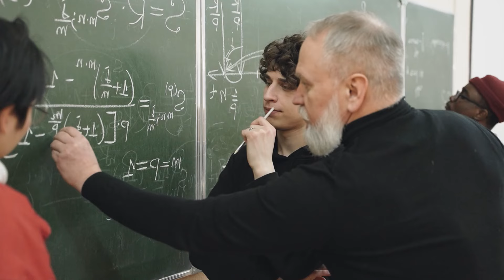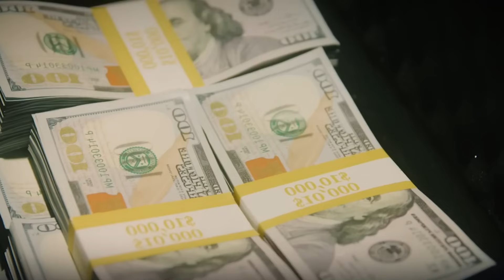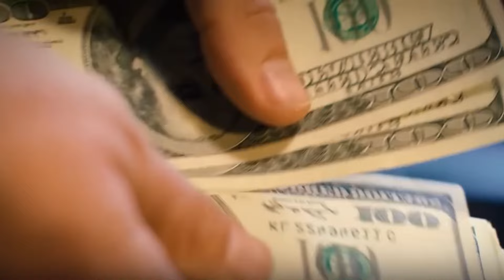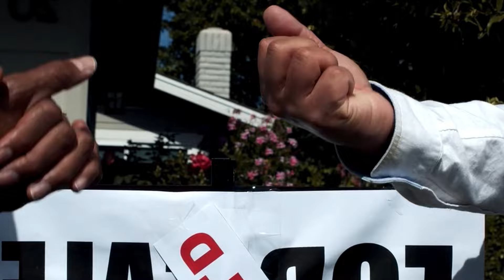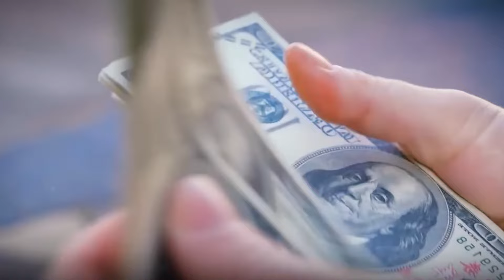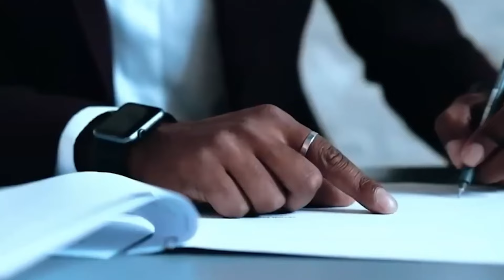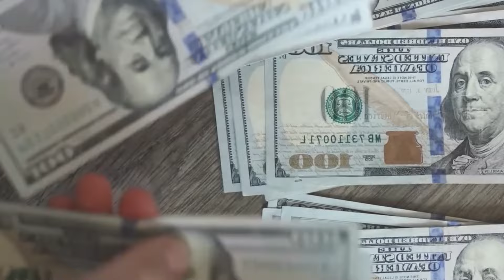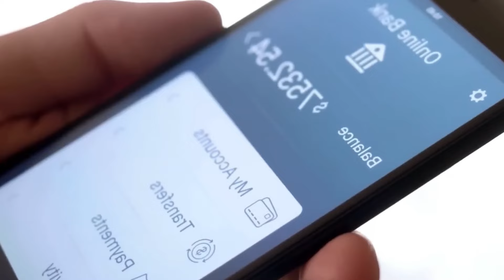Les simples étapes qui ont conduit Rockefeller au statut de milliardaire - Appliquez dès aujourd'hui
Dans cette vidéo, nous explorons les compétences financières de John Rockefeller, le premier milliardaire du monde, en mettant en lumière comment ses stratégies simples et accessibles peuvent être appliquées pour atteindre le succès financier. Nous discutons de l'importance de se mettre au défi, d'investir judicieusement et d'adopter une éthique de travail forte. Rockefeller, connu pour frapper au bon moment avec le bon montant, nous enseigne le pouvoir de respecter les obligations financières et la sagesse d'emprunter de manière stratégique. La conclusion met l'accent sur la philanthropie et la générosité comme étant essentielles à une vie épanouissante.